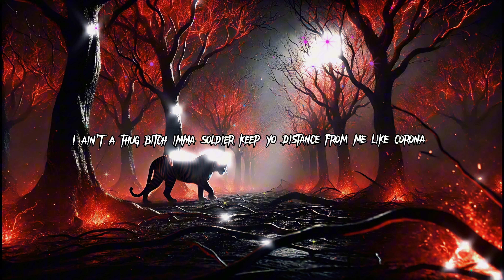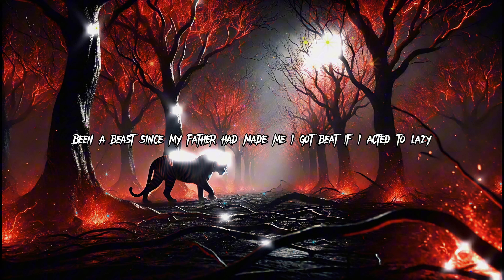Im Back. - King Shadow (Official Lyric Video)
Let’s hit 5k likes on this one
This is one that I’ve worked really hard on hope you all enjoy

Amazon Music